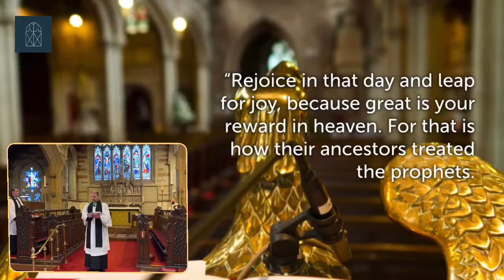Sunday 13th February 2022 3 Before Lent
Welcome to our broadcast service. The service is scheduled to begin at 11.00

WELCOME: If you're new to St Bartholomew's, follow this link to find out a bit more about us, and how you can get involved in the community

UPDATES: If you would like to receive updates about life at St Bart's Edgbaston, please click on the following link, which takes you to a short form.

Opening Sequence with thanks to:
Photos - Ben Cuffin-Munday
Drone   - James Speirs